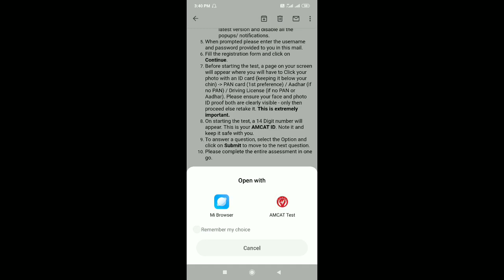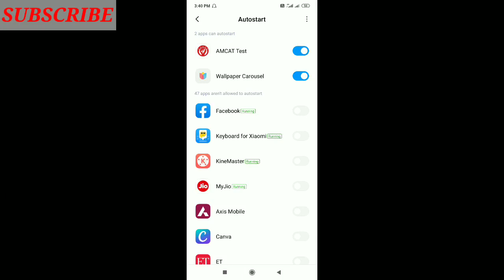Axis Bank ABYB 2020 Online Demo Test|Full Demo Test Video with Detail|ABYB Program 2020|Banking Talk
If you Have any doubt about ABYB exam 2020 then Watch Details Video of Axis Bank ABYB Exam 2020.. Link is Below